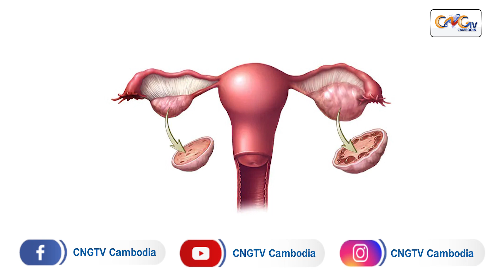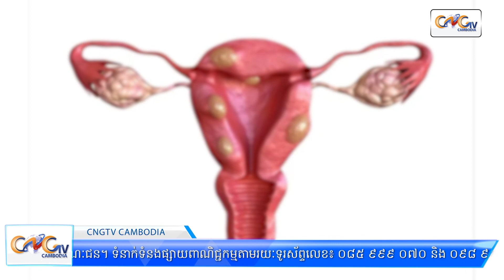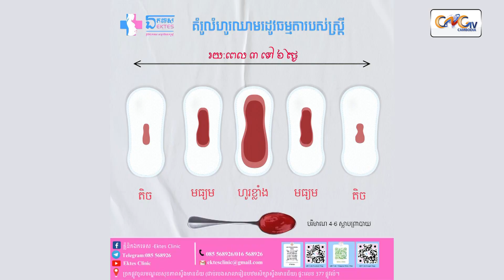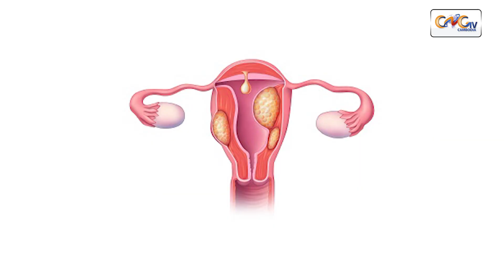សុខភាពស្ត្រី និង សម្ភព | Ep.20 ប្រធានបទ ៖​ តើការធ្លាក់ឈាមរដូវបណ្ដាលមកពីកត្តាអ្វីខ្លះ?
វេជ្ជបណ្ឌិត លឹម​ ចាន់មុនីរត្ន័
ឯកទេស សម្ភព រោគស្ត្រី និងវិបត្តិគ្មានបុត្រ
គ្លីនិកឯកទេស - Ektes Clinic